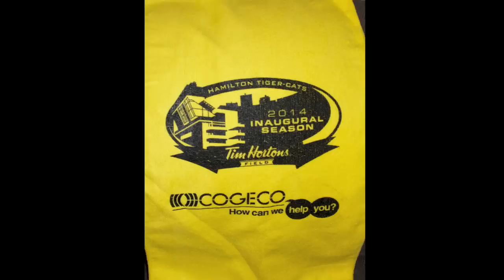Inaugural Game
A Picture Video of the first game at the New Tim Hortons Field in Hamilton ON